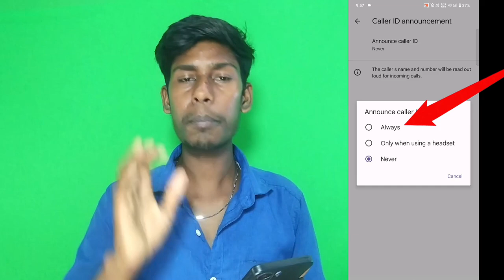কেউ Call করলে তার নাম বলে দিবে ! how to set caller name announcer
joydeb technical
caller name speaker
caller name announcer
caller name
call name speaker
call name announcer
oppo call aane par name bole
call asle name bolbe
call korle name bolbe
oppo phone me call aane par name bole
oppo call aane par name bolne wala setting
oppo call aane par name bolne wala app
auto call name talker
caller name bangla
alerts incoming calls by speaks caller name
caller name announce
read caller name aloud
caller name speaker app
how to listen call name